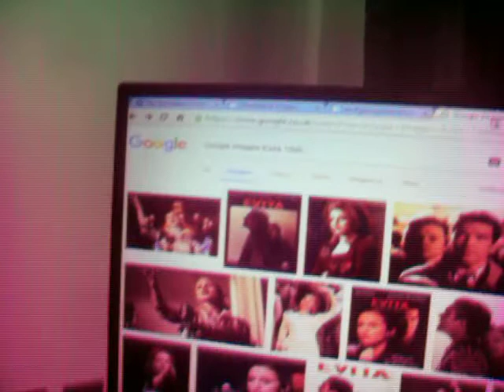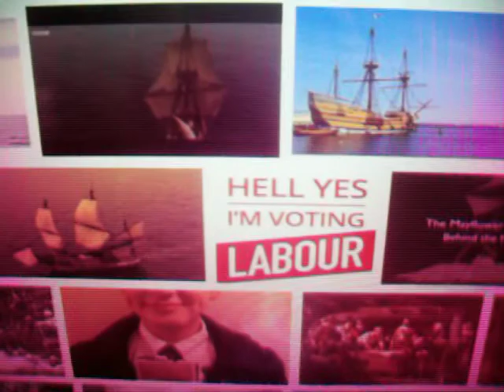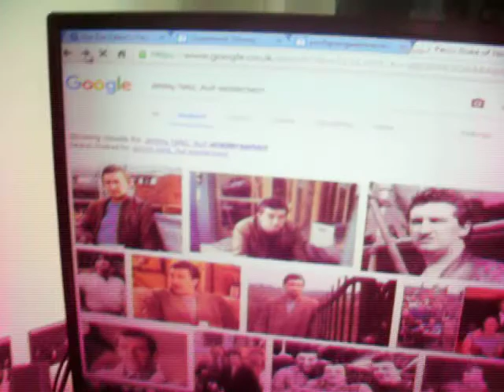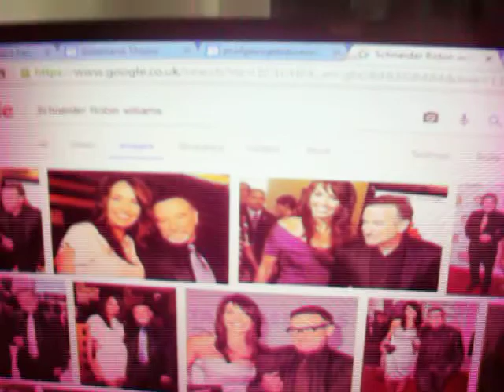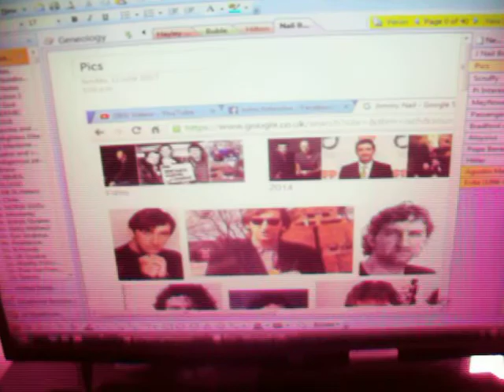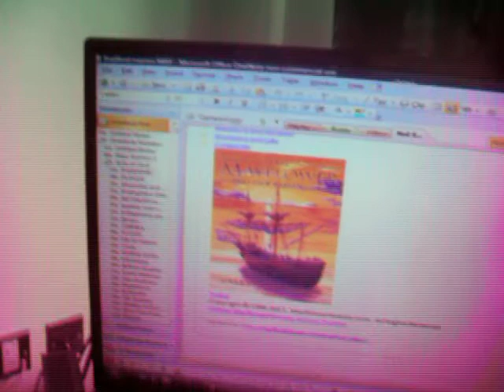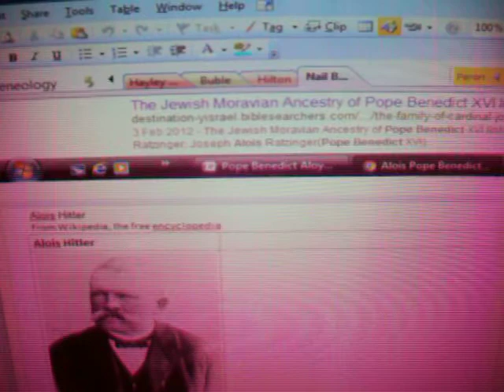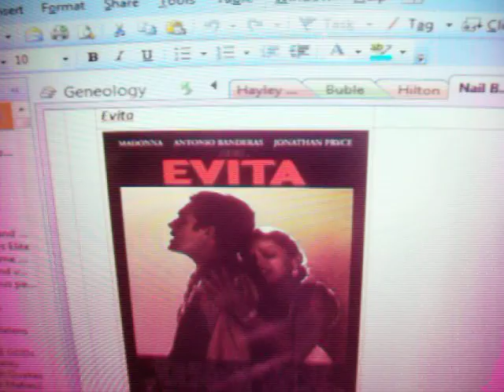Jimmy Nail Bradford & Ms May of the Mayflower Thatcher Peron and Argentina Pigmy Pi Interest CELEBS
We start with FASCISM in Argentina and the Madonna Ciccio song Dont Cry for me. Jimmy Nail the GEORDIE singer and comedian actor. Nail played OZ Osborne in Auf Weidersein brick laying cheap labour cast. The Louse Vietnam Archelouse jokes are now exposing the PISO family influence since CLOVIS then Louis of Bourbon Versaille became their ancestors. Nail was born JAMES MICHAEL ALOYSIUS BRADFORD & that A Arrian middle name is legendary for POPES, DICTATATORS, BASTARD bloodlines & the world owning aristo teams. He broke a glass and the shards went into his hand like a NAIL on Jesus' Cross. The Shin links to Osborne & Ireland take is into Ferdinand Von Prodzynski Boss at Robert Gordon's UNI massive estates. Billy Bradford was the new Pi Pi PILGRIM fathers bible authors' family & that is the GENEVAN BIBLE that launched the Genevieve movie. Please do not forget Bin Laden the Kaiser El Fayed Rothschild et al were schooled in GENEVA and cause all the global conflicts in the name of religious divide. In the EVITA movie Banderas is cover for the Conquistador Christian murderers. The woman I forgot with her Banderas lover in pop music is Leanne Rhymes Catch the moonlight. My first US girlfriend was Nadine Schneider. munitions family in Germany linked to Jolie and the Austrian Aristos who include the PM MAYs (& Bradfords wife on the Mayflower) Von Braziers in Austria. The Alloysius jokes were launched at me by NADINE at the ALLOY ALUMINIUM smelters in Fort William on the massive Caledonian canal canalised LOCHNAGAR fault line from Inverness to Dumbarton. So Billy Bradford re-wrote the Bible for the PILGRIMS & wears the tophat in the Pi Plymouth colony for the BANKSTERS. The Alloys are the Aluminati and the Schneiders are familialy linked to Baroness Angelina Jollie (angevins) & John Vought of ODESSA do they know its XMAS joke. The Schneider Wife in INDY Jones and in Robin Williams bed with restless legs syndrome are just covers for my life story. Do you get the ALLOYwheels for F1 tyres that replace the SUN GOD SOL (his pagan celebration is on 25th Dec) the suns rays on the wheels become TARANIS (Sinatra Tardis tartan) & the Goddess Anialha of Holland. The Alloys are the RAYS & the Swastika limbs for Alois Hitler Goldsmit and Rothschild in the breeding chamber scams MARKLE is Benedict's birthplace & MERKEL out of the cigar tube semen samples for insemination of Queen Vic, Salamond of SNP, the five arrows et al with a maid called Maria in the Rothschild Schikleburg batard lines. The Alois Hitler Rothschild batards were in Ireland too Paula & Patrick. Donald Drumpft and family use the word Christ as their middle name. The Brooks of Colditz & Ednam house are Bourbons too and that is the poshest hotel on the poshest SALMON fishing beat in the world. So Nail the actor laughs at Scharnhorst like Murdoch of SKY laughs at the ARGY battleships sinking in Mrs Thatcher & Pinochets election victories. Nail has a PERCY facial structure but Henry Percy is now just SKULL & BONES since he was poisoned with MDNA. Madonna directed WE the movie featuring Riseborough as Mrs Simpson in the LETHAL royal families linked to Bush Murray & FDR through the world owning bloodlines. The Bushes are both CIA bosses and related to POPPEA in Neros PISO run roman court. The Polish bloodlines are Kaiser Bill and Jaggers (rolling stone for Jesus) Jagelonian bloodlines. The Martin Clunes Cluny of O Brother movies are religious fraudsters too & they have cocker spaniels unlike the Springer Spaniels on the Mayflower fleets. The Shin Ali G jokes are about Kosher butchery and how to make laws about Pi Pi PIG KOSHER BUTCHERY circumcision etc. The Balfours of Israel were actually from Whittinghame. So NAIL is featured on Pi Interest implying he is in PISO's lethal bloodline & Bill Nighe is in the Auf Weidersein cast too & loves Rothschild ORCHIDS. Nail & his sons are in London now & his sister died at 20. The Blaydon foot race this week is the joke about Leiden in Holland being the pi pilgrims launch pad. The images of Mrs Simpson played by Riseborough are on my website Horned hat and swastika suit. If Nail/Bradford is landed & wealthy it is all tucked away in places like the FALKLANDS (Fulke on the bloodlines). The Bricklayers from TYNESIDE went to Roman Governor NEPOS' Mannheim where I worked with Schwarz PHARMA & NEPOS Roman Governor made bricks there like LUMLEY does here in the celeb comedy teams. Jerry built like SOLOMONS TEMPLE at Jericho. Crocodile Shoes, Spender are other vents for Nail's talons. That is the crocs that gobble the Wild Ass ZEBRAS up in the Rothschild cart & Investec LOGO jokes for Bradley Fried of the Bank of England. 3rd richest man is Warren (Rabbits) Buffet. Taze Russell Jehovas, Eden ,Aden & the Piso Polis Tazer are explained. So Dorothy Bradford was Mrs B on Mayflower and that is the Yellow Golden bricklayers road to BERLIN & the NAZI LOOT into Basel & Allied into Fort Knox. CENSORED